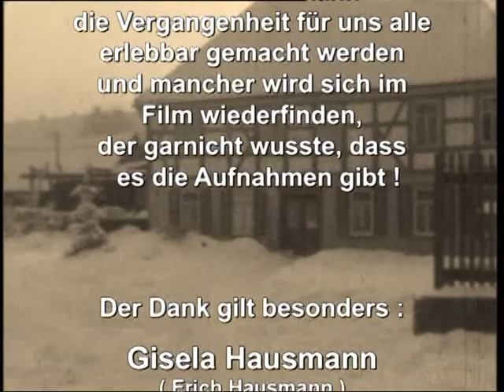Benneckenstein zur Schmalfilmzeit 3